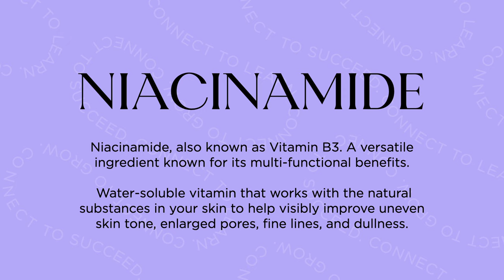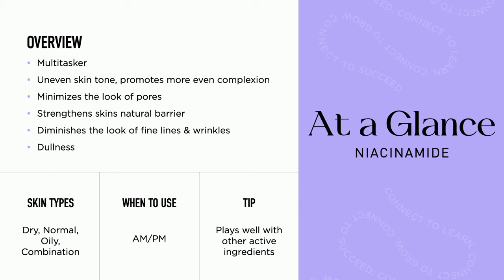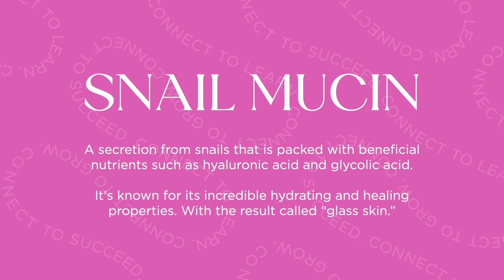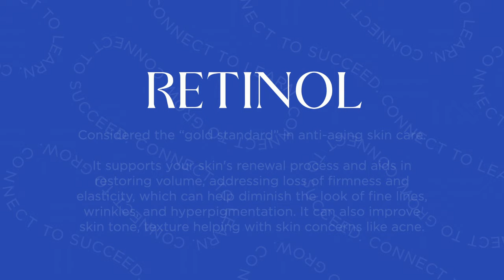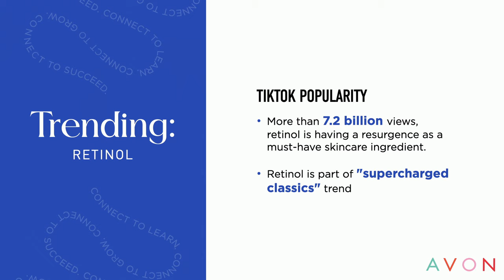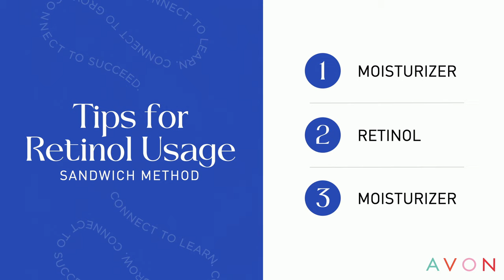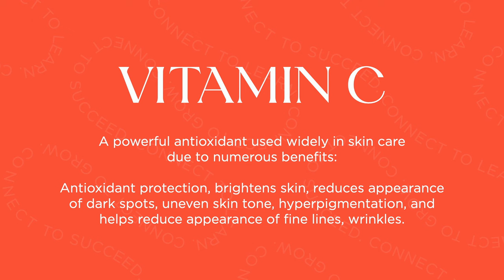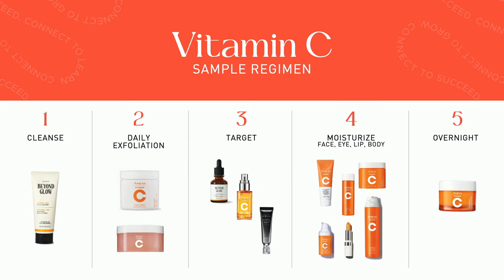Ingredient Intel - Avon Connect 2024 Training Session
Jeannine Whitver, Senior Manager Product Education & Strategy, helps you master trending key ingredients and how to recommend products with ease!  You will hear expert advice from Bernadette Calamaras, President's Council and Platinum Executive PLUS Julie Tierney, President's Club and Silver Leader.

You can access the workbook questions too!